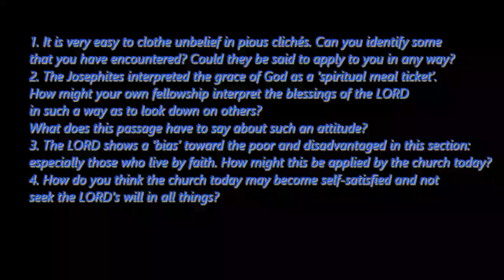Joshua 16:1-17:18 - Faith and Faithlessness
Stephen Dray explores the different ways that Joshua's contemporaries faced the challenges placed before them - and recognises that the world has not changed that much!